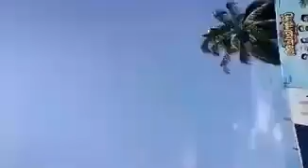Ilayathalapathy Vijay's tamil movie Ghilli Re-release celebration @ Kollam - Dhanya theatre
Ghilli Tamil movie Re-released in Kollam Dhanya theatre as a part of Ilayathalapathy Vijay's birthday celebration